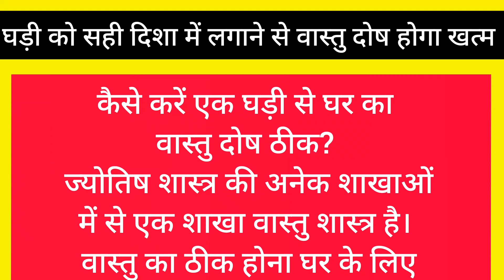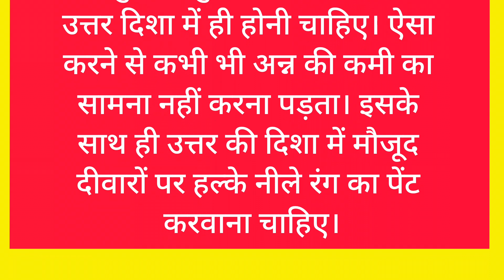vastudosh वास्तुटिप्स ghar का vastudosh kaise theek करें